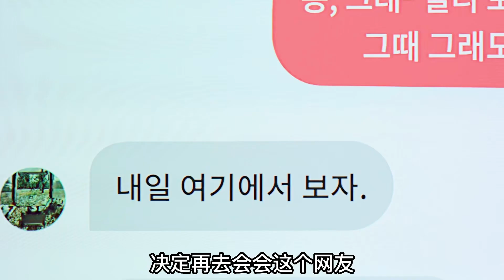殘疾女孩遇害案：見網友險些丟掉性命，驚心動魄的真相！